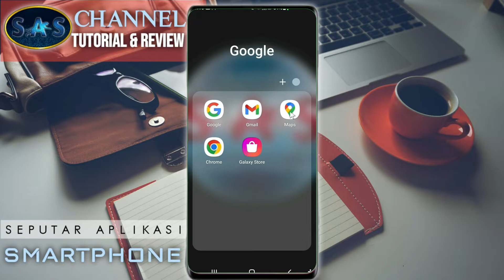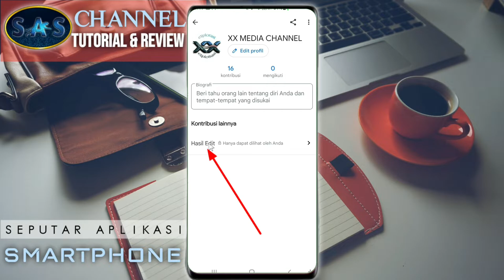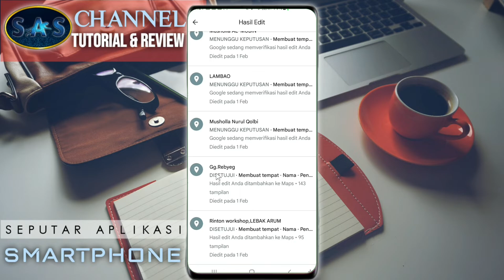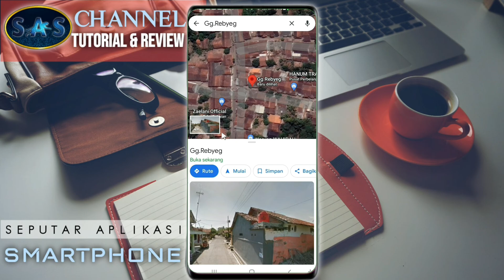CARA CEK HASIL EDIT LOKASI DI GOOGLE MAPS ● Disetujui & tidak / disetujui tapi tidak muncul di Maps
CARA CEK HASIL EDIT LOKASI DI GOOGLE MAPS ● Disetujui & tidak / disetujui tapi tidak muncul di maps,menjadi segmen penting di video ini agar anda bisa mengetahui ulasan dan rincian hasil edit lokasi di Google Maps baik itu membuat nama lokasi,merubah nama lokasi,memindahkan titik lokasi yang tidak akurat atau menghapus lokasi secara permanen.
Simak videonya sampai selesai agar anda bisa melihat atau mengetahui CARA CEK HASIL EDIT LOKASI DI GOOGLE MAPS Yang disetujui dan tidak atau yang sudah di setujui tapi tidak muncul di Maps.

Tag ;

Hastag ;